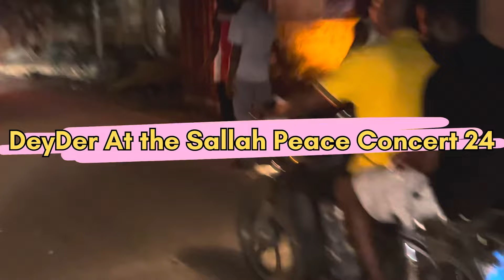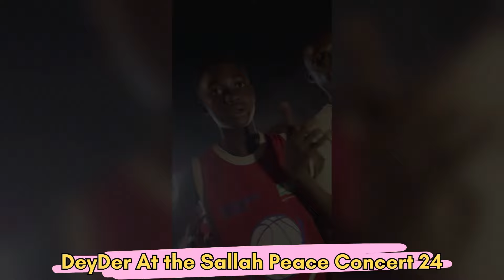DEY DER went NAKED on Stage At The DYF SALLAH FEST PEACE CONCERT 24🔥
It is important TO love each other no matter the situation the KING OF Bubuashie DK MUSIC DEY DER gave his fans an electric performance 💯❤️